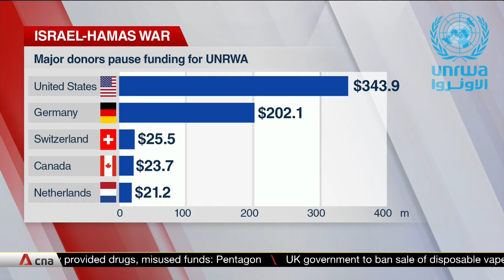UN urges reversal of funding pause for Palestinian refugee agency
The United Nations and other aid agencies have urged countries to reverse their decision to suspend funds to the UN's Palestinian refugee agency. At least nine countries -- including the top five donors like the US and Germany, as well as the UK, Australia and Japan -- said they are suspending or reviewing their donations to the United Nations Relief and Works Agency for Palestine Refugees. This, after Israel claimed that some staff were involved in the 7 October Hamas attack. The UNRWA has fired several staffers suspected of involvement and is investigating the allegations.